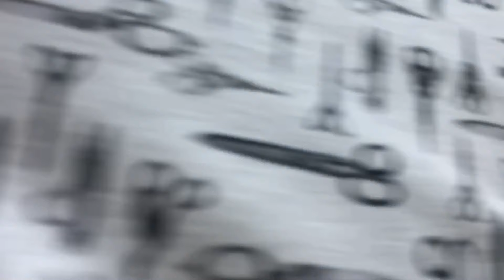DÖNÜP BİR DAHA BAKACAĞINIZ ERKEK SAÇ MODELİ-KARİZMATİK VE HAVALI SAÇ MODELİ ( NEW HAİR CUT )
BURDA HERŞEY YOLUNDA PEKİ SENİN SAÇLARIN NE DURUMDA !!!

Son dönemlerde başınızı nereye çevirirseniz genç erkeklerin karizmatik ve havalı saç modellerini tercih ettiklerini görmüşsünüzdür.İyi bir saç modelinin en önemli özelliği saglıklı ve güçlü görünmesidir.
KIYAFETİNİZ SAÇINIZDAN BAŞLAR

DAHA GENİŞ KİTLEYE ERİŞMEMİZ İÇİN VİDEOYU BEGENMEYİ UNUTMAYIN.
İyi seyirler ...

Buradan En çok  Sevdiğim 5 Videomu izleyebilirsiniz

Merahaba Ben Berat POLATOĞLU !
Youtube kanalımda ;erkek saç modelleri ;saç stilleri,kuaförlerde yaşanan gerçek olayları derleyip içine birazcık mizah katıp   yayınlıyıyorum.
AMACIM ;Makasın bir metalden ibaret olmadığını GÖSTERMEKTİR.

İÇİNİZ GÜZEL OLSUN SAÇLARINIZI BİZ HALLEDERİZ !!!

Buraya kadar okuduğunuz ve izlediğiniz için çok teşekkür ediyorum,Allah saçınızı başınızdan eksik etmesin .